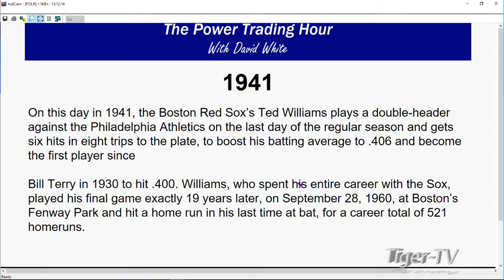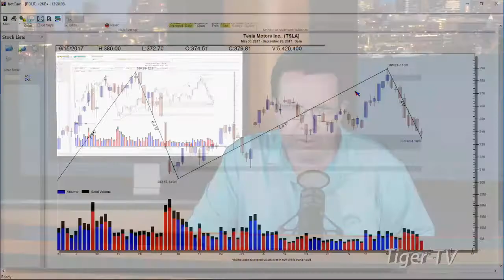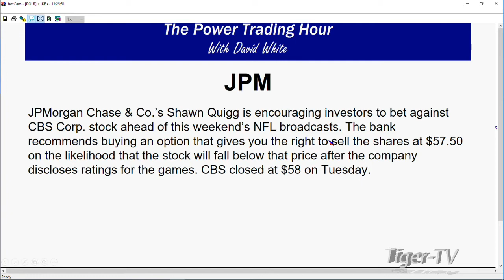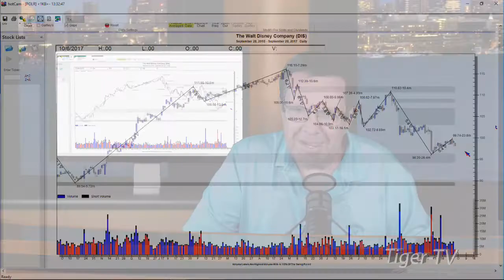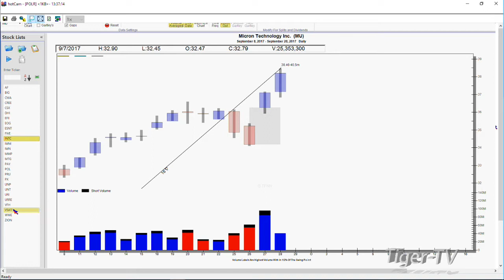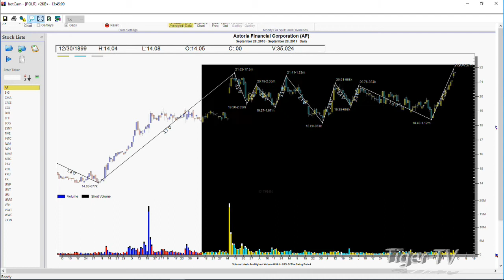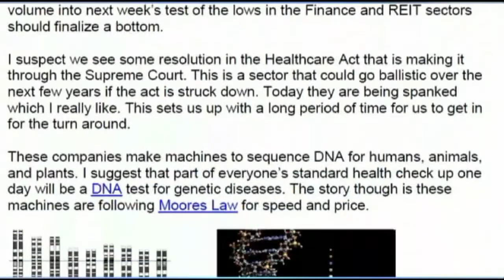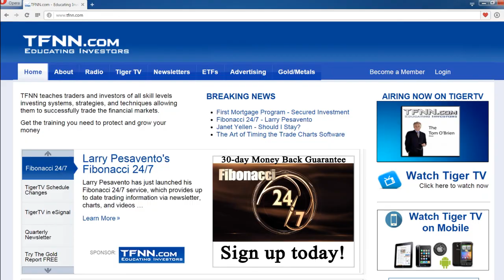September 28th Power Trading Hour with David White on TFNN 2017